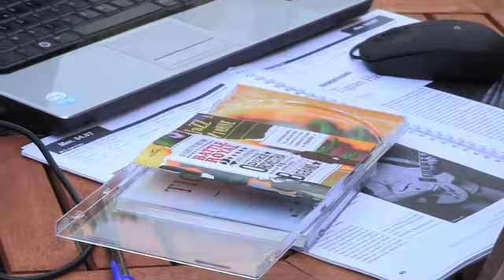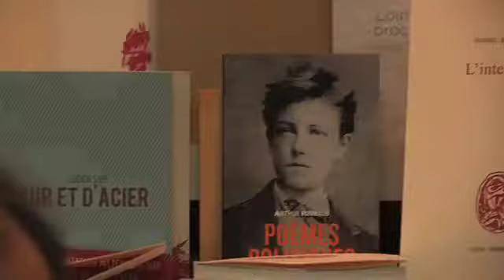Le Journal du festival Jazz à Vienne - 04 juillet 2012